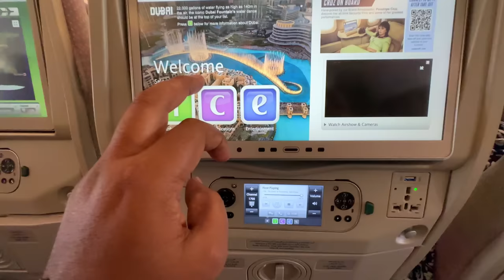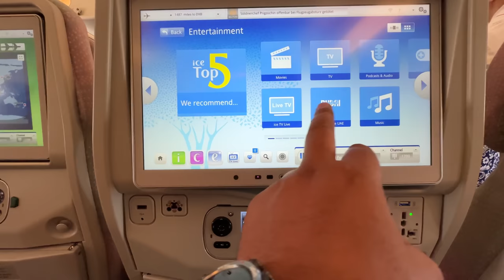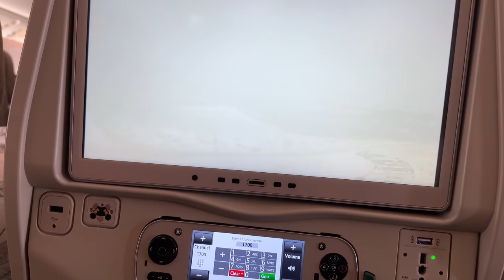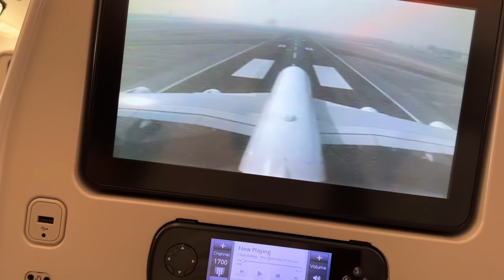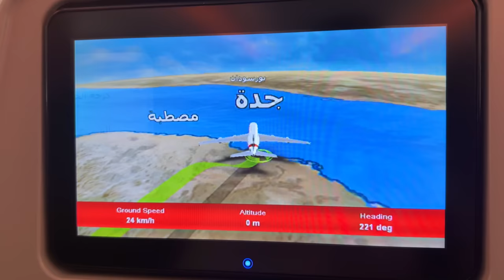Allhumdulillah🕋😍Umrah Kar Liya Hai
Labaik Allah Huma Labaik | Hai Takberat |
Muhammad Noman Khan Nasheed Labaik Channel